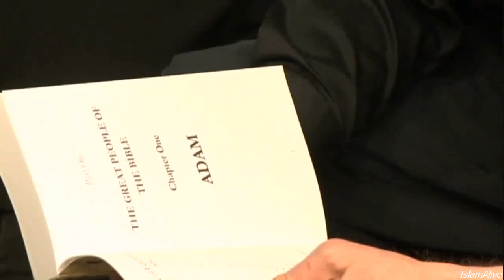Christianity vs. Islam debate - Dave Hunt vs Shabir Ally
Is the Qur'an truly God's Word ?

From where Muhammad (pbuh) got his revelations? and Who wrote the Bible ?

Was the bible corrupted as Muslims claim?

Does the Bible or Qur'an really teach terrorism?

This debate is a refutation of Dave Hunt's book, " Judgment Day!: Israel, Islam, and the Nations ", in which he attempt to point out that the Qur'an is a violent book.

Alhamdulillah,Brother Shabir ally gave logical and convincing replies.

Representing the Muslim perspective was Shabir Ally: Shabir Ally has earned a B.A. in Religious Studies from Laurentian University in Sudbury, Ontario, with a specialization in Biblical Literature, and an M.A. in Religious Studies from the University of Toronto with a specialization in Quranic Exegesis.

He is now in his third year of Ph.D studies in Quranic Exegesis at the University of Toronto.

He is the president of the Islamic Information & Dawah Centre International in Toronto where he functions as Imam.

He travels internationally to represent Islam in public lectures and interfaith dialogues.

He explains Islam on a weekly television program called "Let the Quran Speak.

Representing the Christian side was Mr. Dave Hunt: Mr Hunt has been a bestselling author, researcher,and international lecturer for over 30 years.

Hunts many books (over 4 million sold, with some titles in more than 50 languages) expose the incursion, into Western culture and the church itself, of Eastern,psychological and selfist philosophies, ecumenism, and other unbiblical teachings.

Concern over Islamic politics and religion are reflected in current articles, lectures and interviews.

A sought-after speaker and talk-show guest,Dave also challenges listeners weekly on the radio program Search the Scriptures Daily.

The Topic of Debate: Bible vs. Qur'an

vs.

(All Saints Catholic High School, Whitby, Ontario, Canada February 23rd 2008)